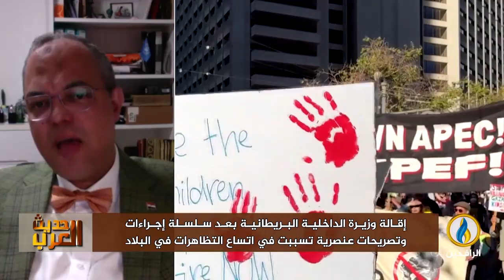حديث_العرب | ما دلالة تظاهرات التأييد لـ فلسطين في الغرب؟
ضيوف الحلقة:
حسام الشاذلي - مستشار سياسي واقتصادي دولي
عصام عبد الشافي - رئيس أكاديمية العلاقات الدولية
محمد الشيخ بانن - أستاذ القانون العام والعلوم السياسية بجامعة ابن زهر المغربية
تقديم:
جهاد عدلة